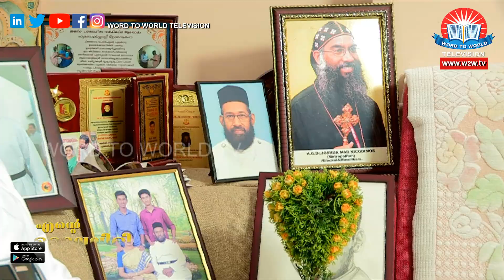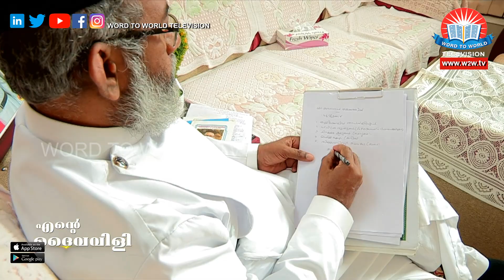Ente Daivavili // Episode 12 // Rev. Fr. Yohannan Sankarathil